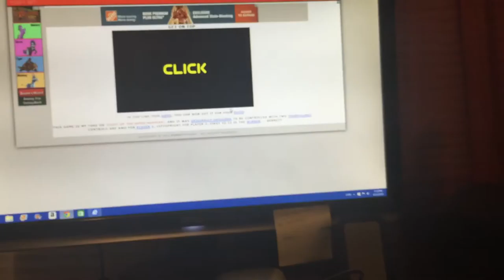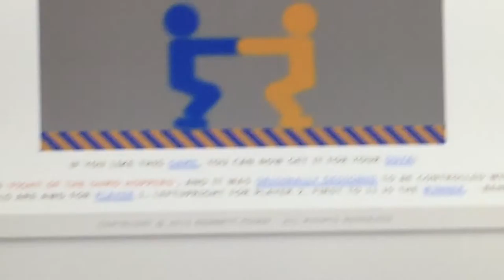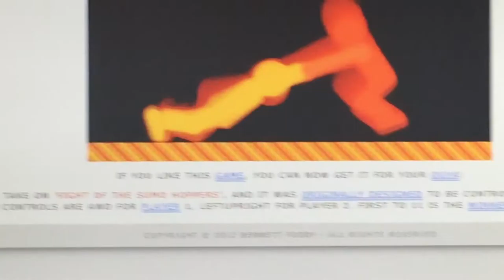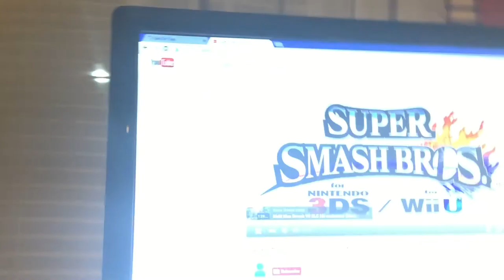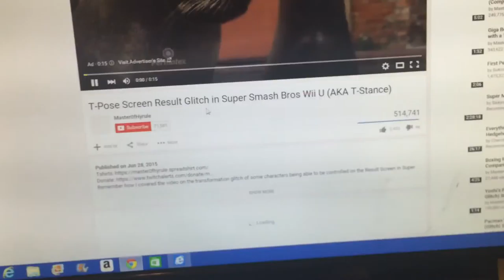haha get on top right?-Challenge Games-Episode 2:Get On Top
Sorry the video was short.It was because my sister told ju to stop fighting with Max.But that was a challenge! :( See ya on the next episode which is probably ummm. The End.

Wanna try it for yourself sure!